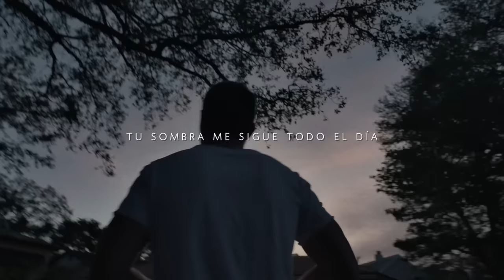Karen O & Ezra Koenig - The Moon Song (Traducida al Español)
Interpretación: Creo que la canción habla sobre una relación a distancia, y cómo aunque ambos estén a millas de distancia anhelan que sus almas se encuentren en algún lugar. La canción aparece en la película Her de Spike Jonze.